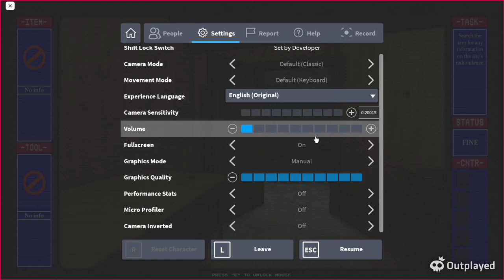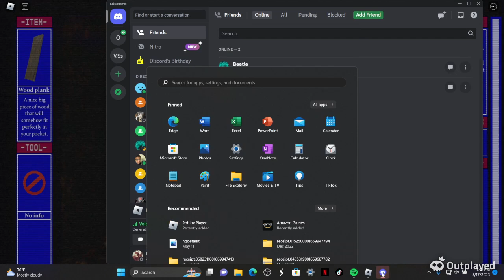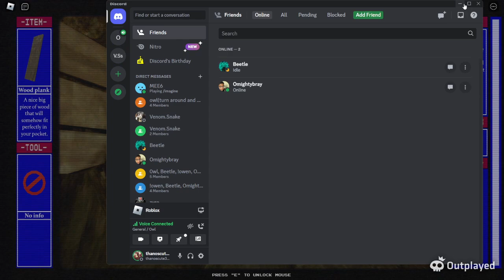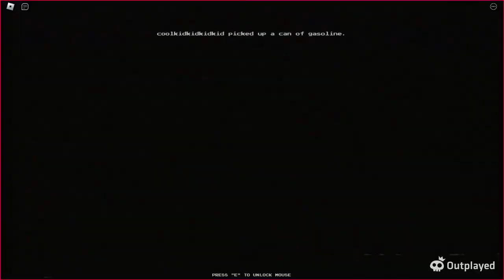CRYPTIC GAME WIT BRAY